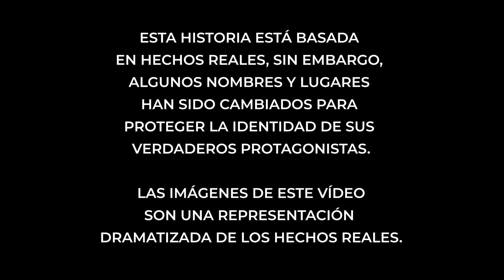EL GEN DEL MAL / Capítulo 2 - La Dosis Mortal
Hoy veras esta historia que explora uno de los crimenes, que con un toque de misterio, se convirtio en una de las investigaciones mas grandes de un asesino serial.

Detrás de una fachada de bondad, se oculta una realidad macabra. Un enfermero, admirado por muchos, que en realidad alberga un oscuro secreto.

En la penumbra de un hospital, donde las sombras y las luces parpadeantes se mezclan, trabaja un enfermero cuyo rostro siempre lleva una sonrisa reconfortante. Los pacientes y el personal lo consideran un ángel guardián, siempre dispuesto a aliviar el dolor y la angustia.